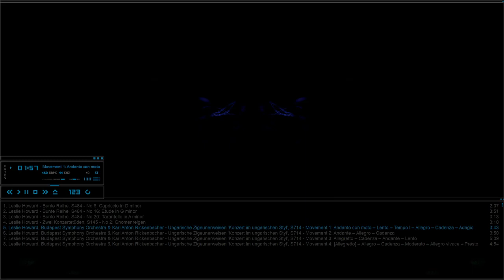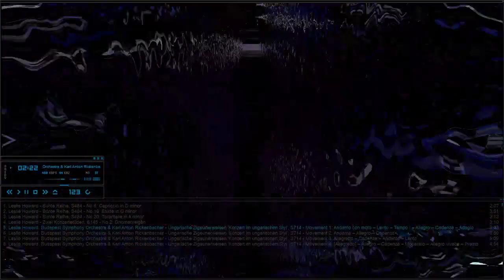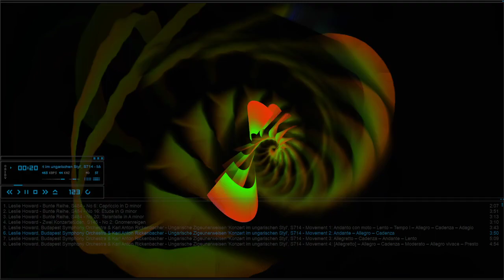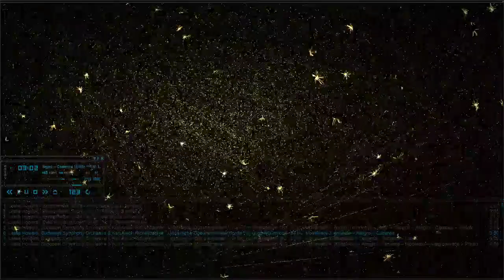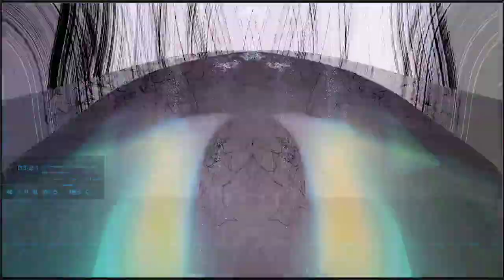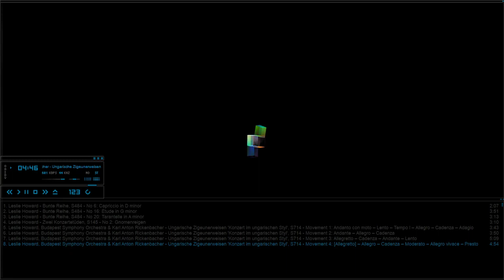Leslie Howard, Budapest Orchestra - Ungarische Zigeunerweisen 'Concert in Hungarian Style' S714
From the booklet:
Liszt's letter to Menter dated 3 August 1885 tells her that the 'Sophie Menter Concerto' is begun and that he would complete it at Schloss Itter. At this remove we cannot establish whether the work referred to as a 'Concerto in the Hungarian Style' equates with the present piece, but on balance it seems very likely[...]
     if Menter really collected the themes [...] and Liszt just helped over two days to arrange the short score, then his possible collaboration may be conceded. What appears exceedingly unlikely, although it is a theory that has been advanced anent this work, is that Liszt instructed Menter to take the piece to her friend Tchaikovsky for orchestration without mentioning Liszt's name, since Tchaikovsky did not admire Liszt, especially since the publication of the transcription of the 'Polonaise' from 'Eugene Onegin', and that Liszt's composership of the work be hidden behind Menter's name. This is just preposterous: Tchaikovsky orchestrated Liszt's song 'der König in Thule' without demur, and he also orchestrated Liszt's version of Mozart's 'Ave verum corpus' for his 'Mozartiana' suite when he could just as easily have used the original. And if he referred to Liszt in his diary as 'the old Jesuit' then at the least it is a lesser insult than that volume reserves for many of Tchaikovsky's other colleagues, [e.g. Brahms, 'a giftless bastard'...]
Let us hope that our bets are hedged correctly and that Liszt had something to do with the piano figuration, especially in the earlier part of the piece.